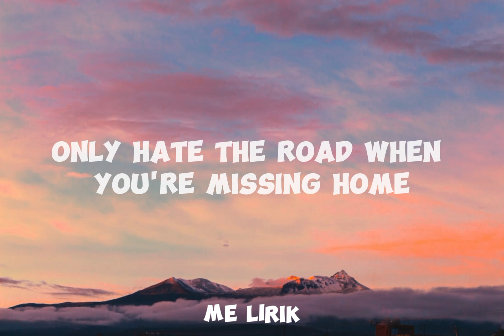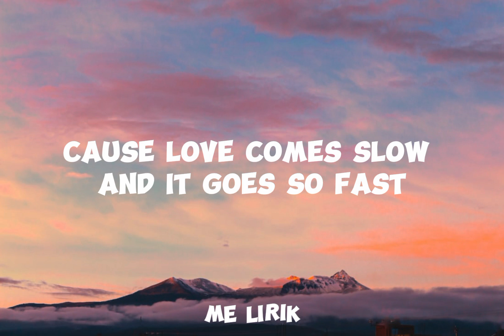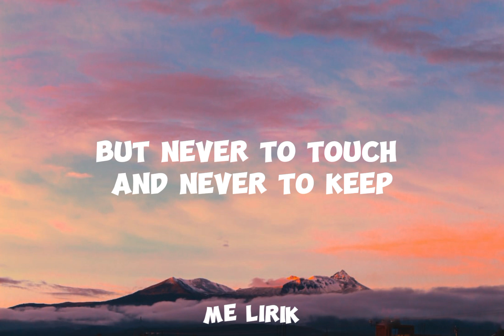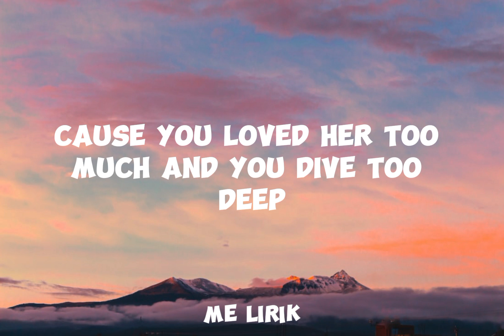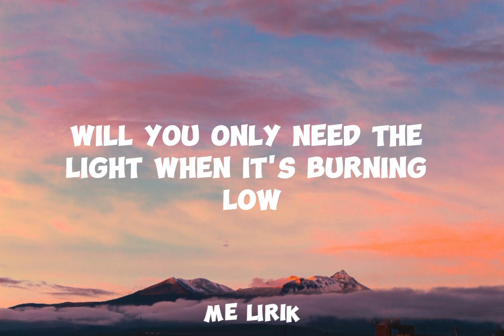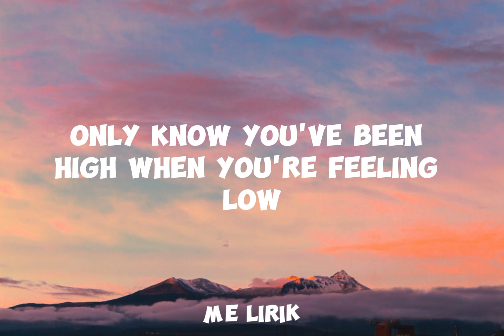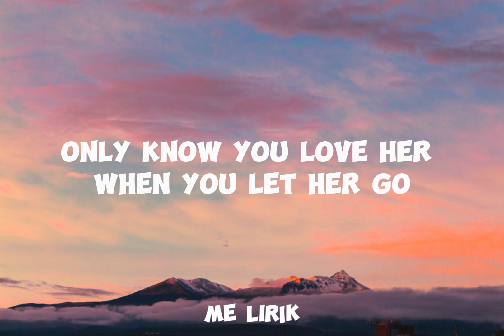Passenger - Let Her Go (lyrics)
🎶 Song : Passenger - Let Her Go

[Bridge]
Whoa